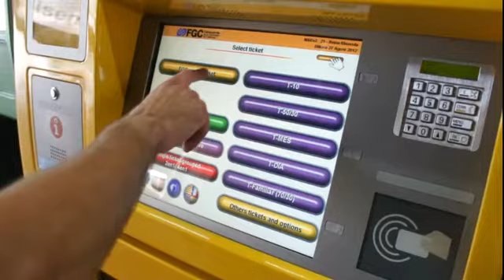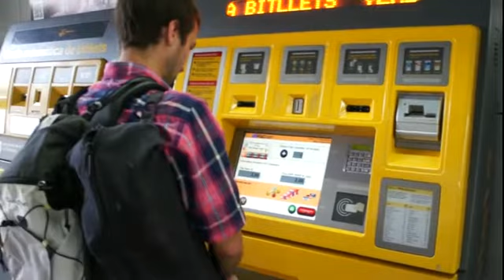Барселона Метро Билеты 2 терминал